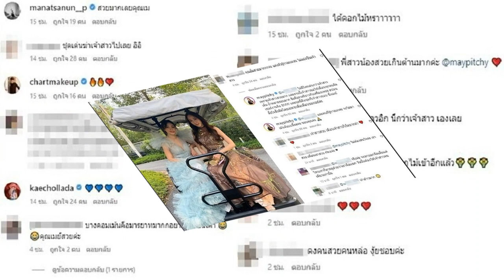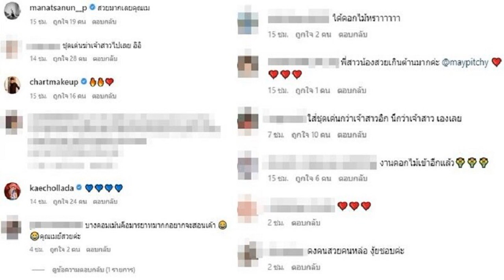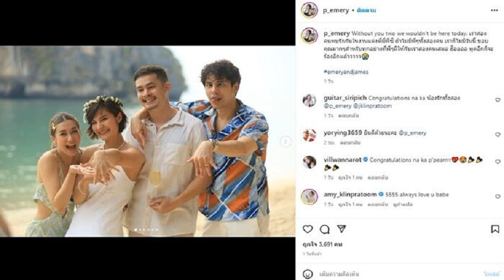เมย์ สุดทนฟาดกลับแซ่บปมแย่งซีน ปอย เจ้าสาว แจงชัดทำไมชุดจัดเต็ม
ดราม่าแย่งซีนเจ้าสาวเทียบอั้มไปอีก เมย์ พิชญ์นาฏ สุดทนฟาดกลับแซ่บปมแย่งซีน ปอย เจ้าสาว – แจงชัดทำไมชุดจัดเต็ม
เมย์ พิชญ์นาฏ พร้อมทั้งเพื่อนๆ และนางเอกซุปตาร์ อั้ม พัชราภา ไปร่วมงานฉลองวิวาห์ ปอย ตรีชฎา และ โอ๊ค บรรลุ ที่บ้านอาจ้อ จ.ภูเก็ต บรรยากาศชื่นมื่นอบอุ่นคนสนิทคุ้นเคย แต่งานนี้ไม่วายเกิดดราม่าขึ้นมาจนได้
เมื่อสาวเมย์โพสต์โมเมนต์ร่วมเฟรมกับเจ้าบ่าวเจ้าสาวหล่อสวย โดยมีสาวอั้มร่วมด้วยอีกคน พร้อมข้อความสุดยินดีกับปอยเจ้าสาวว่า “คุณค่าที่ปอยคู่ควร ยินดีด้วยเป็นที่สุด!
โดยปรากฏว่ามีคอมเมนต์เข้ามาลักษณะแซะสาวเมย์เด่นกว่าเจ้าสาวเสียอย่างนั้น อาทิ ชุด นึกว่าคุณเมย์ เป็นเจ้าสาวคร่าา , ชุดเด่นฆ่าเจ้าสาวไปเลย อิอิ , ใส่ชุดเด่นกว่าเจ้าสาวอิก นึกว่าเจ้าสาว เองเลย , มองไม่เห็นเจ้าสาวเลย เป็นต้น
ขณะที่ยังมีผู้ใช้ไอจีอีกรายหนึ่งเข้ามาคอมเมนต์กลางโพสต์ของสาวเมย์พาดพิงไปถึงอั้มด้วยว่า “คุณอั้มสวยมากกกค่ะ แต่งตัวรู้กาละเทศะ ไม่แย่งซีนเจ้าสาว
งานนี้ เมย์ ไม่ปล่อยผ่านเข้ามาคอมเมนต์ตอบกลับด้วยว่า “ไม่มีใครเด่นกว่าเจ้าสาว เพราะเจ้าสาวสวยมาก และงานนี้เจ้าสาวขอให้เพื่อนทุกคนจัดเต็ม ย้ำหลายรอบมาก ธีมคือราตรียาวกับเครื่องเพชร สปอนเซอร์งานคือ BMW และชุดนี้คือชุดที่เจ้าสาวชอบ ซึ่งเมย์ตั้งใจสั่งตัดโดยเฉพาะเพื่อเพื่อนของเมย์ค่ะ” ก่อนจะทิ้งท้ายฟาดเดือดอีกว่า “และคนที่รู้กาลเทศะ จะไม่มาเม้นต์แบบนี้นะคะ ขอบคุณค่ะ